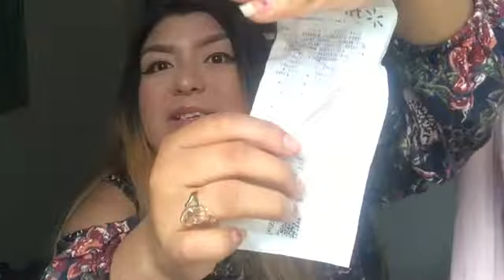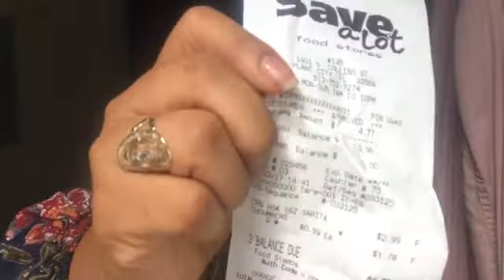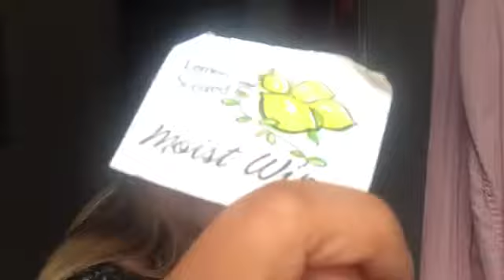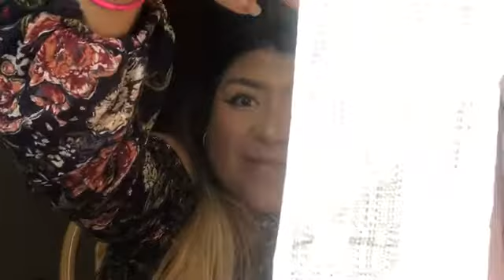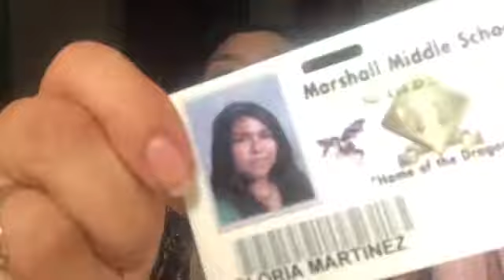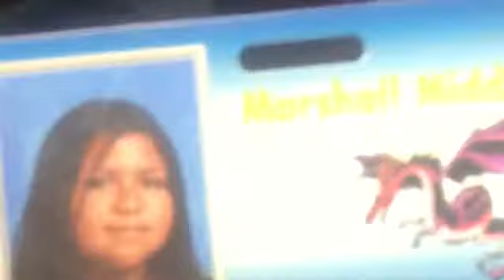Found a Condom ???!🙉